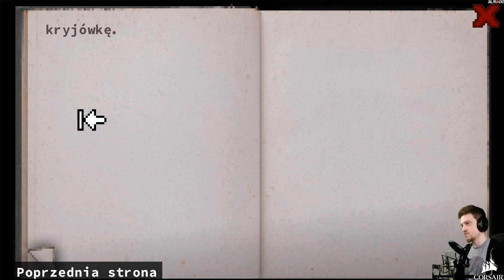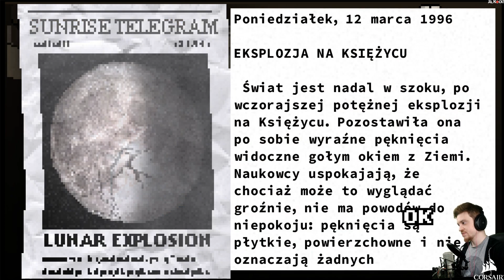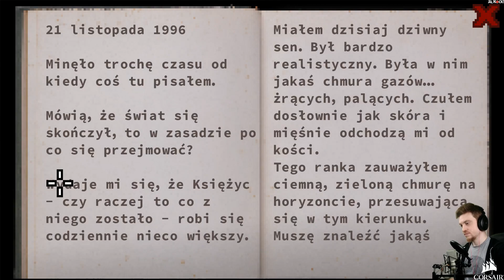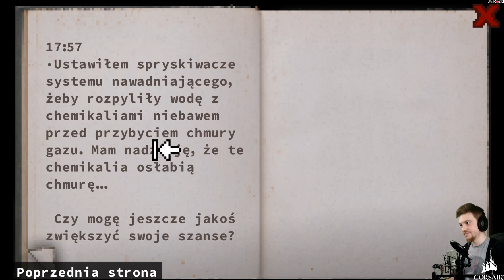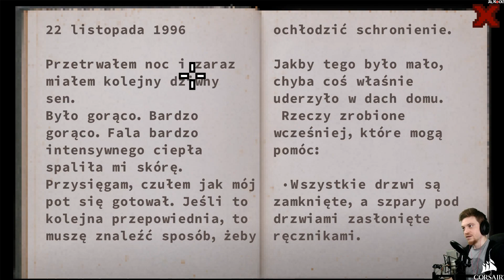SURVIVAL POINT&CLICK - Don't Escape: 4 Days in a Wasteland #9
Archiwum strumienia z  Don't Escape: 4 Days in a Wasteland